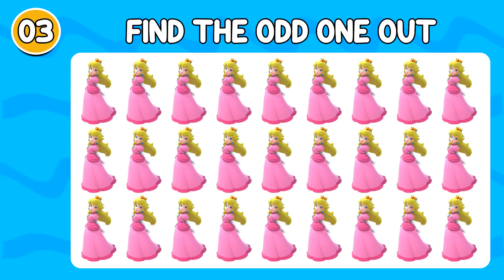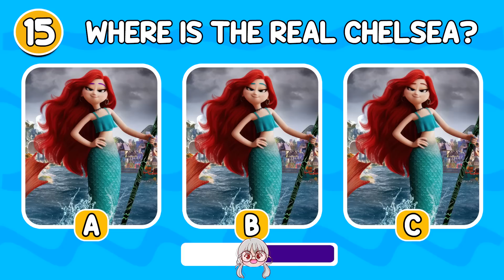Guess The Character By Their Voice | Elemental 2023, Super Mario Bros, Spiderman, Ladybug, Elsa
Welcome back to the fascinating challenging world of Uniquiz. Are you ready to challenge yourself by guessing the characters' names by their voices? If you've accepted the challenge, let's get started!